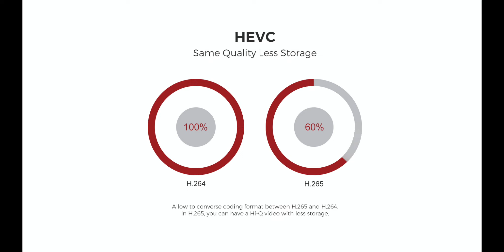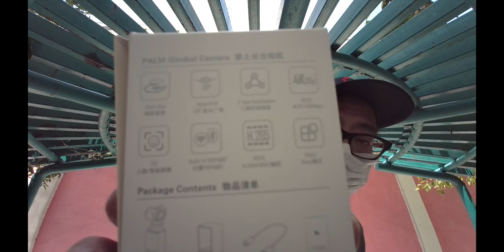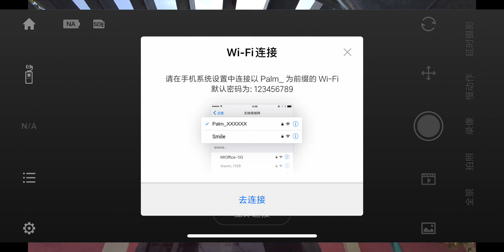【器材控】Xiaomi FIMI PALM Gimbal Camera |128度超廣角約等效14mm鏡頭|三軸雲台口袋相機|開箱 上集|性價比超高|廣東話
【器材控】Xiaomi FIMI PALM Gimbal Camera可以說是一部性價比超高的三軸雲台口袋相機，其128度超廣角，約等效14mm鏡頭，你不用申盡手臂就能輕鬆拍到超正畫面，是vlogger輕裝之選(末是必然之選，因為末出外置咪的轉接器)
今次開箱只是上集，可能要有三至四集才能試得晒它的功能！這不是說其功能非常強大，而是沒有說明書乜沒有官方教學片，只能慢慢摸索其實際有什麼功能？這也是Fimi palm好玩的地方。